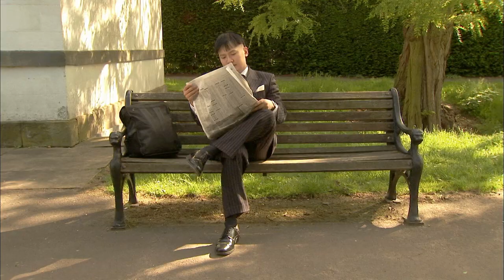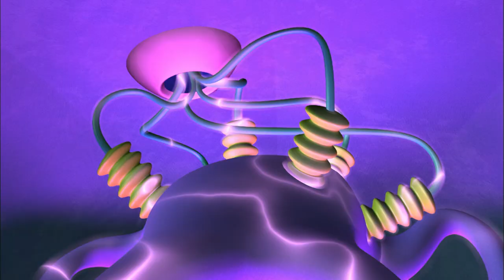Forward Thinking | Numberjacks | Full Episode | Season 1, Episode 6 | ZeeKay British Cartoons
The Numberjacks are called on to sort out the Problem Blob using the Brain Gain.